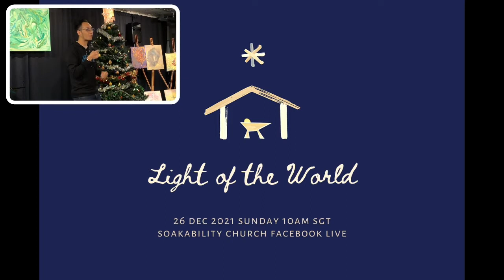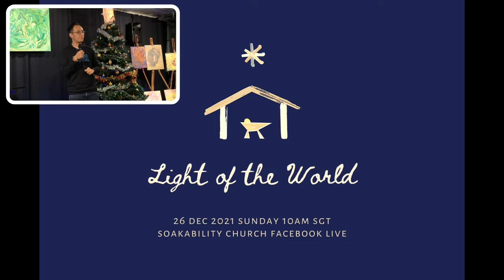From Groaning to Glory -Ps Patrick Loh